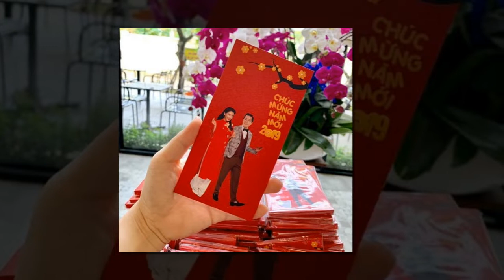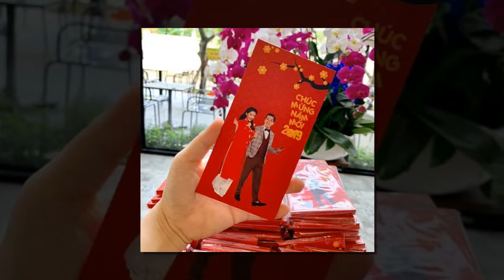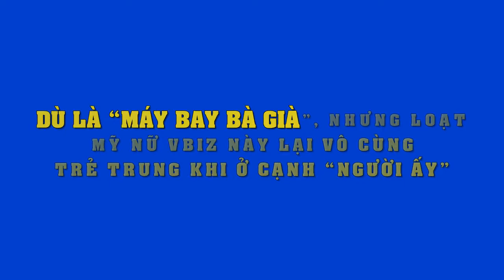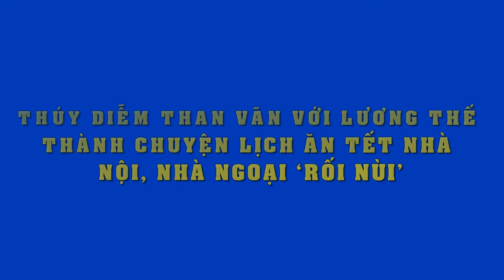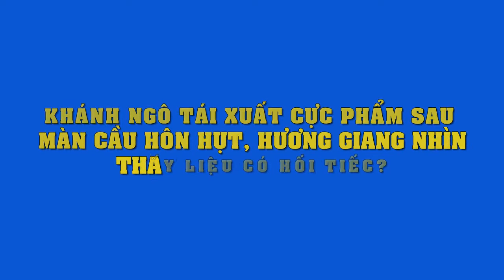Gia đình Lý Hải Minh Hà diện áo dài rực rỡ đón xuân 2019